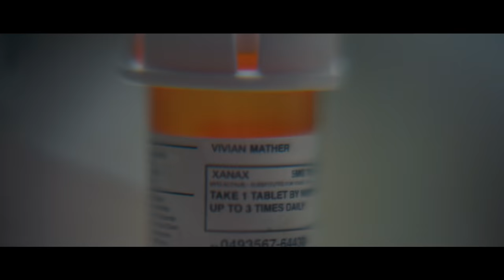Sci-Fi Short Film: "Swipe Up, Vivian!" | DUST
Two agoraphobic women find love via a virtual dating app.

"Swipe Up, Vivian!" by Hannah Welever

More About "Swipe Up, Vivian!":
Agoraphobic, sad, and all over the place, Vivian hasn't left her apartment since a nuclear bomb went off four years ago half way across the world. She lives in her own filth and doesn't talk to anyone -- much to her sister's chagrin. But after a near-death experience, Vivian decides to sign up for a virtual dating app for agoraphobes -- BLISS. There, she meets "cool-girl" Katrina, who seems a little too good to be true. Will Vivian be able to break out of her terrible habits, or will she be doomed to living in her own filth forever? Swipe Up, Vivian! is an accidentally prescient film made before the pandemic that is definitely not the pandemic. The creators swear they are not psychic.

"Swipe Up, Vivian" Credits:
Written/Produced by Addison Heimann
Directed by Hannah Welever
Produced by Madison Ginsberg
1st AD: Imre Trevino
Production Design: Olivia Laird
Locations: Jake Bloom
Starring Emily Marso, Mary Williamson, Isa Arciniegas, and Desiree Staples
Featuring Patrick Agada and Jake Bradley
Director of Photography: Taylor Russ
1st AC: Jana McLain
2nd AC: Sonia Jourdain
2nd AC: Emily Lazlo
Gaffer: Ted Holmwood
Key Grip: Kemi Mayomi
Sound Mixer/Boom: Chris Nawrocki, Katie Campos
Costume Designer: Kirra Perkins
HMU: Denise Ferguson
BTS: Alexa Viscius
Production Assistants: Talia Koylass, Jewells Santos

Edited: Jess Weber
Asst Editor: Aidan Brezonick Dialogue Editor: Tyler Newhouse Sound Editor/Designer: Isaac Derfel Visual Effects: Zach Moore
Color: Nate Seymour
Score by Matthew Young

Featuring “Dreamer” written by Matthew Young and Gene Fukui Performed by TWINKIDS, Courtesy of TWINKIDS